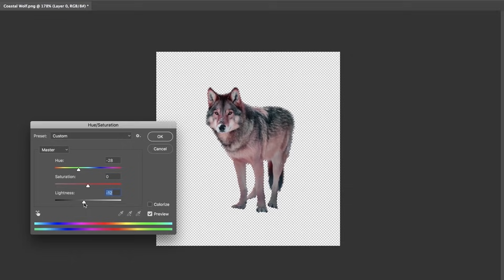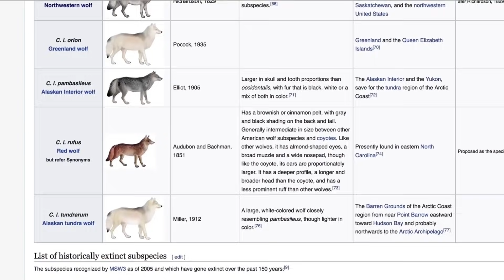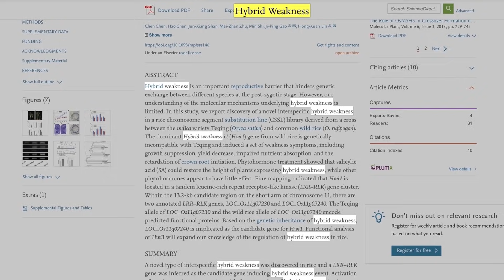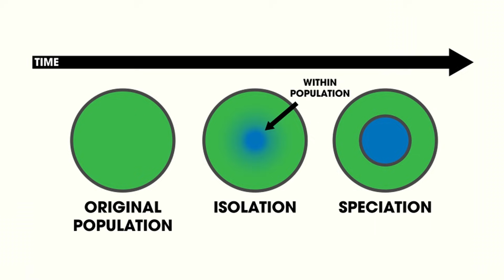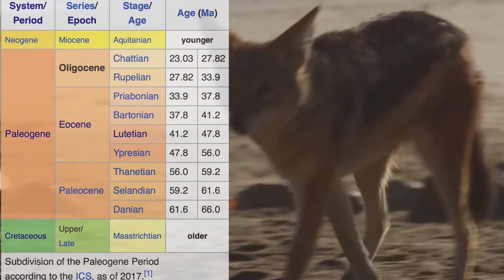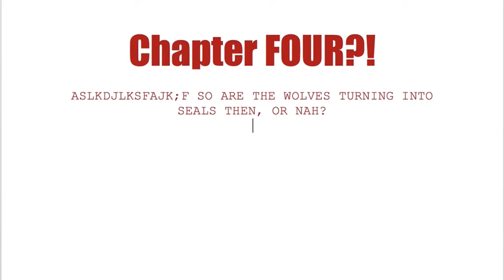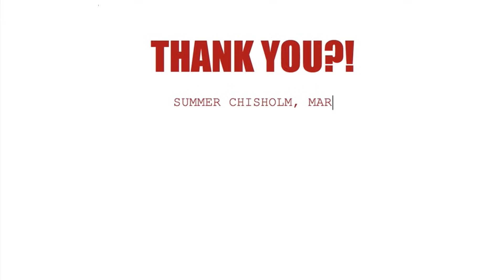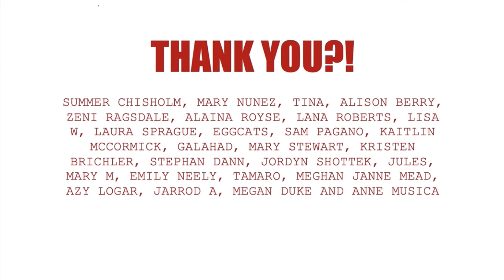Are Coastal Wolves Turning Into Seals??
Baby's first video essay! hewwo everybody!

Coastal wolf footage is from the documentary The Wolf: Marine Mammal, which you can check out

The primary study this vid is based on is "Ecological factors drive differentiation in wolves from British Columbia" by Mun˜oz-Fuentes et al.